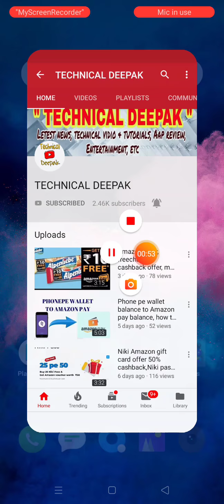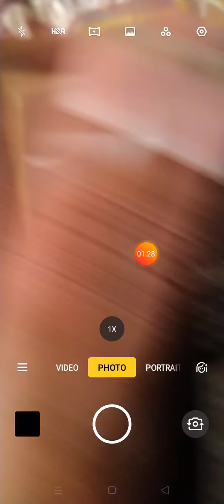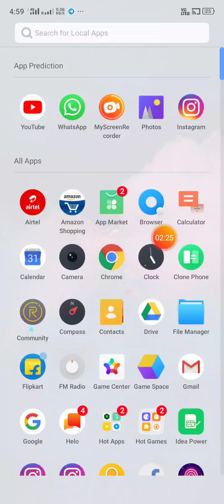Book product without delivery charge, wild stone perfume, I ball mouse only 199, technicaldeepak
Download tez app and get 51 ₹

 Technicaldeepak
Daily online offer, Amazon, Paytm, phone pe, freecharge,etc..

I'd @deepakkumar023

 amazon pay,
 amazon pay recharge,
 amazon jio recharge offer,
 jio, amazon offer,
 amazon pay balance offer,
amazon pay mobile recharge cashback offer 10 to 300,

amazon pay jio recharge offer,
 amazon mobile recharge offer,
jio new offer, amazon pay,
 jio offer,
jio ₹399 recharge offers,
 jio sim,
amazon best offer,
online income,
refer and earn,
 online recharge,
 mobile recharge free,
 airtel recharge,
 jio recharge,
 free recharge,
amazon com,
cashkaro amazon offer,
freecharge free recharge offer,
airtel ₹35 recharge free per month,
mobile reecharge free, recharge offer,
 jio offers,
 jio recharge offers paytm,
paytm cash back offer,
recharge offer,
jio main balance recharge,

1. How to Add Bank Account with Amazon Pay
2. How to make Amazon Pay UPI Id
3. Amazon Pay UPI id Creation
4. Solve Amazon Pay UPI Problem
6. Amazon Pay Money Transfer
7. Amazon Pay UPI Send Money Problem Solve
8. Amazon Pay UPI Offer
9. Amazon Pay Scan & Pay Offer

How to create account on Amazon

Amazon par kaise account create kare

Amazon new UPI offer kya hai

what is new Amazon UPI offer

how to get Amazon pay Rs25 cashback

Amazon pay UPI cashback Kaise milega

how to get 25 rupees Amazon pay cashback after pay 75

75 Rs send karne ke baad 25Rs ka cashback Kaise Milega
Amazon Offer
Amazon New Offer
Amazon official Offer
Amazon Offer today
August 2019 Amazon New Offer
Amazon Scan & Pay  Amazon Cashback Offer
Amazon New Upi Offer
Amazon Pay New UPI offer
Amazon big Cashback Offer
Amazon New Cashback Offer
Amazon Recharge Free
Amazon shopping free
Amazon shopping Cashback Offer
Amazon deal
Amazon Ka Paisa Bank me Kaise transfer kare,
Transfer Amazon pay balance to bank
Amazon pay balance bank me Kaise Transfer Kare,
Amazon Pay balance
Amazon August 2020 Offer
Amazon 2020 Offer
August 2020 Amazon Offer
Amazon Offer August 2020
Amazon pay recharge Offer
Amazon pay recharge Offer August 2020
Amazon Paytm offer
Amazon CashBack Offer
By technicaldeepak

Amazon swigi CashBack
Amazon 100% CashBack Offer upto 100
Amazon free recharge
Amazon Airtel recharge Offer
Amazon dream11 CashBack
amzon pay cash
technical Deepak
Amazon ka naya offer